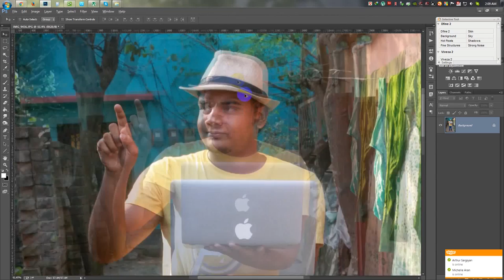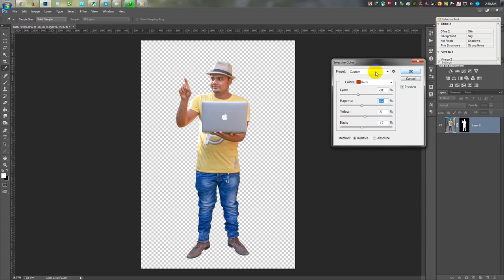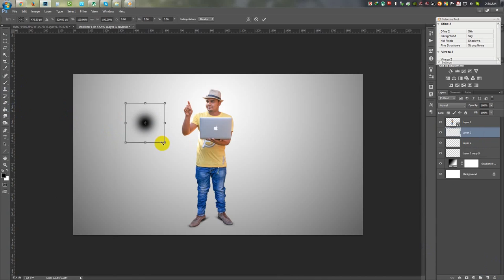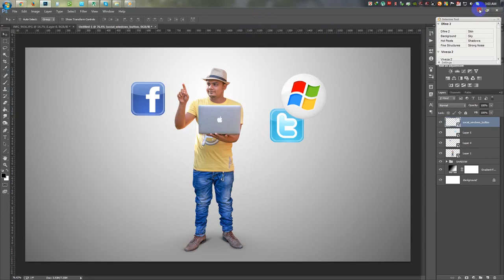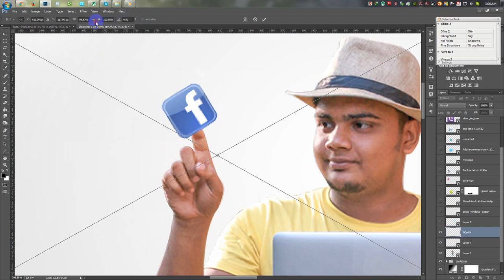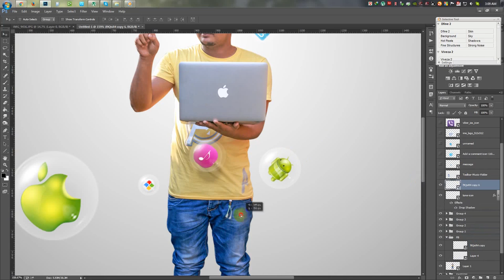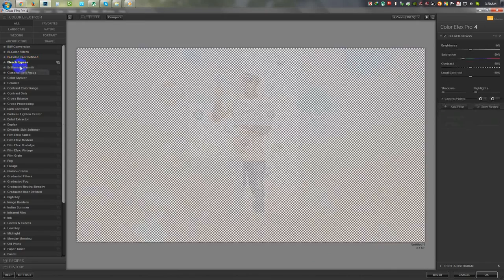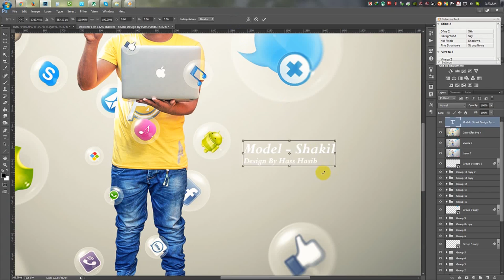Photoshop Manipulation Tutorial | Social Icon Playing tutorial Photo Effects tutorial